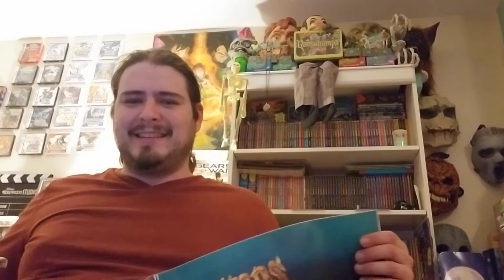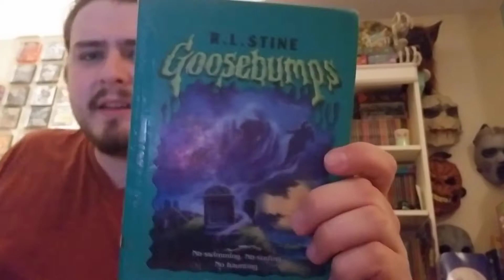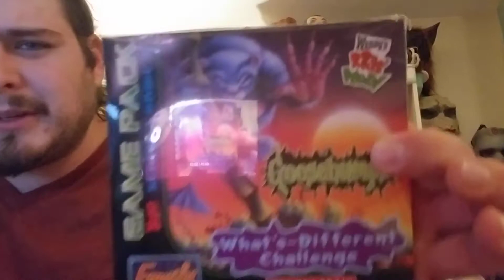Goosebumps Mail Drop August 2018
Look at all these spooky finds!